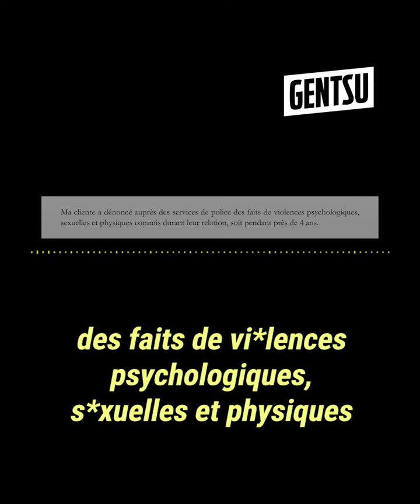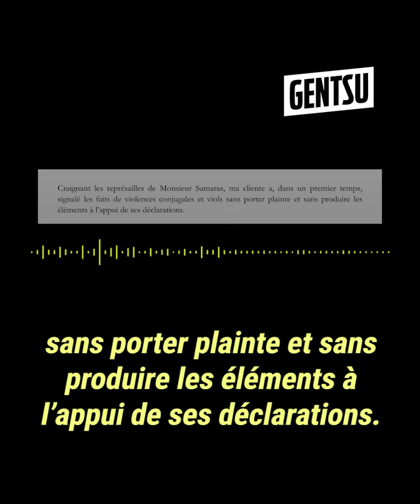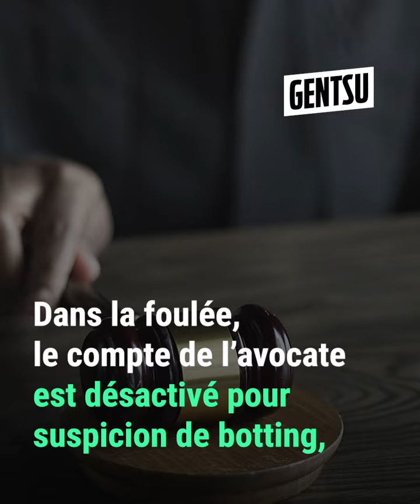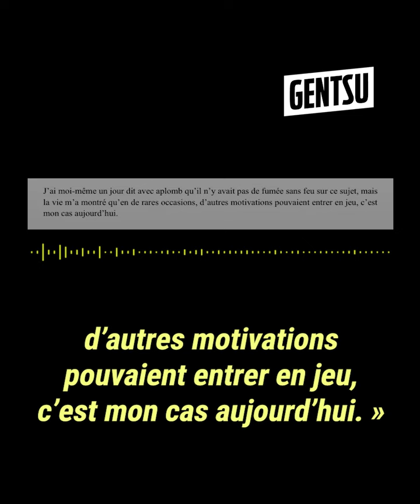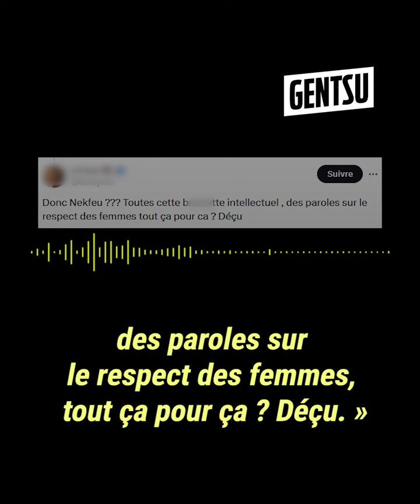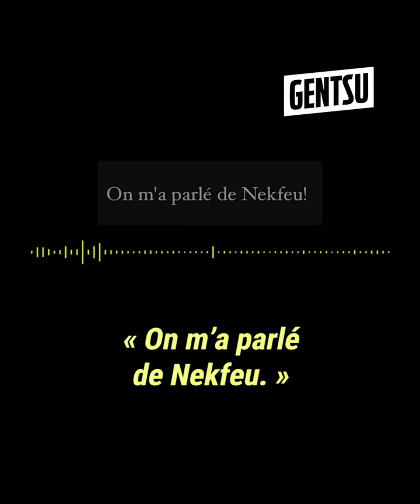Booba réagit cash à l'Affaire Nekfeu 🚨